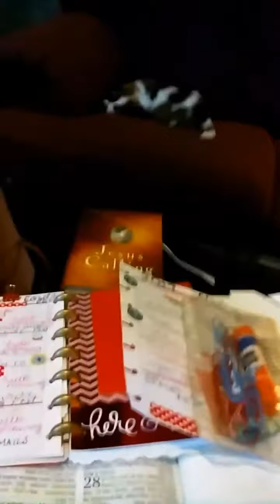Humble Beginning's n Such- Hi, Journal Flip Through Supplies, 3-Min. Morning